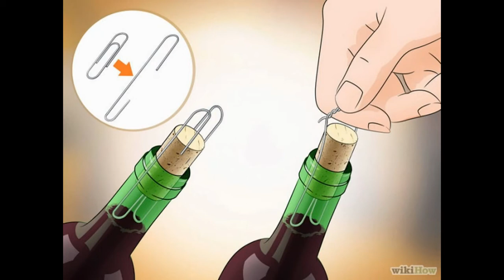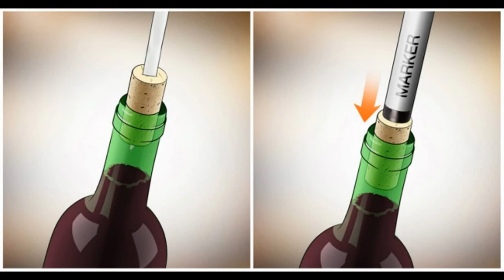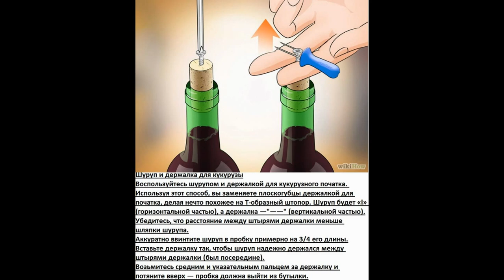Как открыть бутылку вина без штопора 7 способов!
Как открыть бутылку вина без штопора